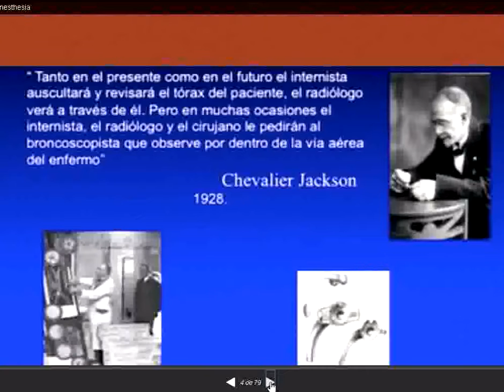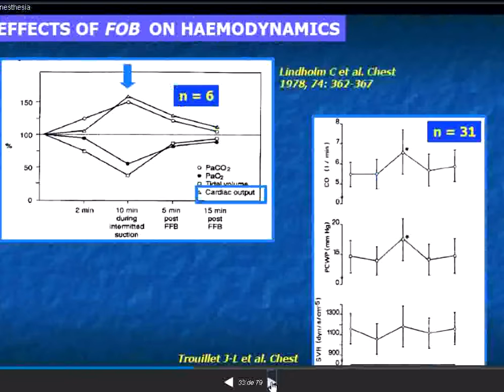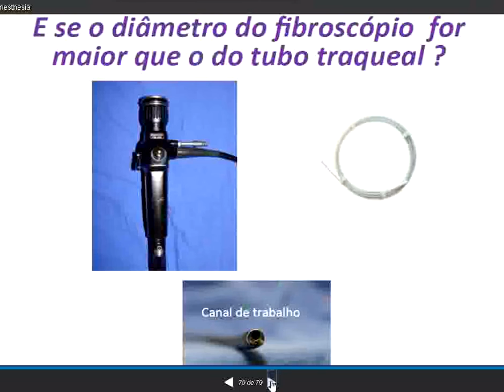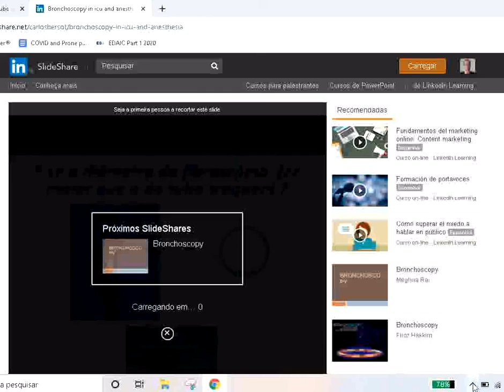Bronchoscopy in icu and anesthesia: Manejo da Via aérea em medicina intensiva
Bronchoscopy in icu and anesthesia: Manejo da Via aérea em medicina intensiva. Apenas a apresetação. Audio em breve.